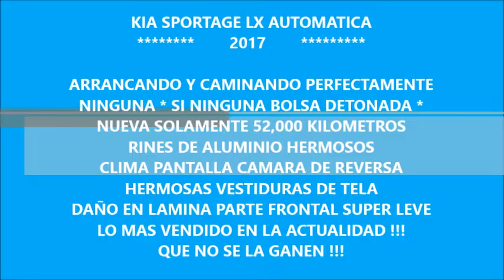DISAUTO KIA SPORTAGE LX AUTOMATICA RINES CLIMA CAMINANDO Y BOLSAS OK HERMOSA 2017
HERMOSA CÓMODA ELEGANTE EQUIPADA Y SUPER COMERCIAL KIA SPORTAGE LX AUTOMATICA 2017 : ARRANCANDO Y CAMINANDO PERFECTAMENTE, NINGUNA SI * NINGUNA BOLSA DETONADA * , SOLO 52,000 KILOMETROS, HERMOSAS VESTIDURAS, RINES DE ALUMINIO HERMOSOS,  CLIMATRONIC, BLUETOOTH, BUENISIMA , DAÑO POR REPARAR REALMENTE MENOR, QUE NO SE LA GANEN , HERMOSA UNIDAD , LO ESPERAMOS ¡¡ patio uam 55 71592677